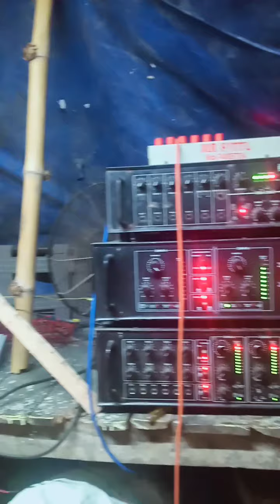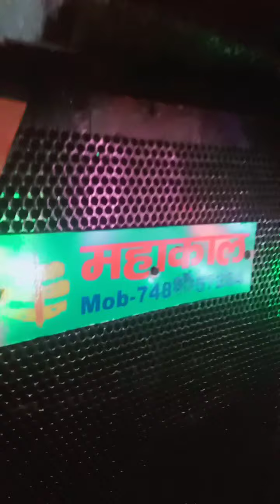MAHAKAL Ahuja BTZ 7000 full setup Ahuja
Mahakal DJ
EVENT MANAGEMENT DUMRAON BUXAR

SARASWATI PUJA HAMARE PARAM MITRA PAWAN OJHA KE GAON 2021

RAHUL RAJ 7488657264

kisi bhi Shubh avsar per seva ka mauka ek bar avashya dee